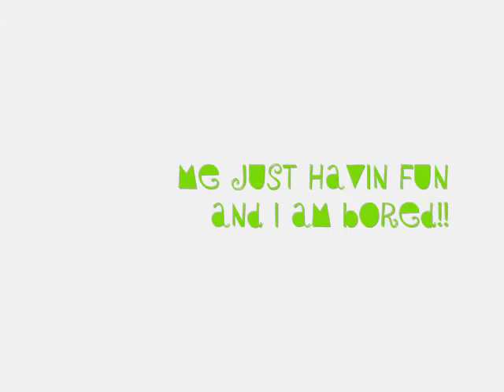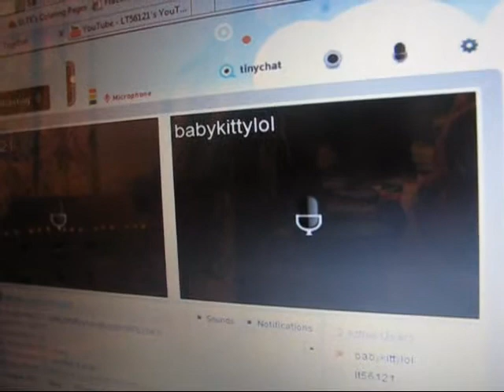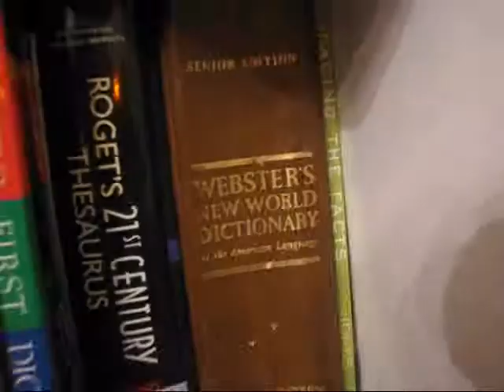just havin fun!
Thebabykitty3412
is who was talking 2 me online!!!